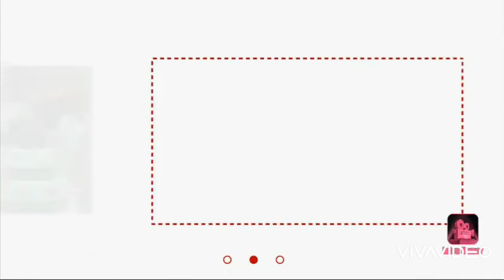SUPER BAGYONG ODETTE DAS LUTOPAN TOLEDO CITY CEBU|PINSALA DULOT NG MALAKAS NA HANGIN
SUPER TYPHOON
BAGYONG ODETTE
TOLEDO CITY CEBU
CHEF GAMS CAKE TV